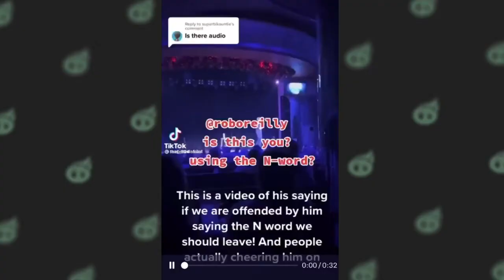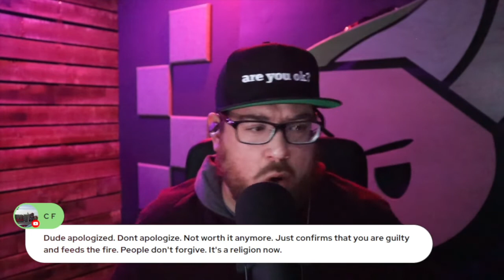Comedian FIRED After Dropping N-BOMBS!?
Comedian Rob O'Reilly was fired from a Carnival cruise he was performing on after allegedly repeatedly dropping disgustingly racist slurs during his show. But does that sound right? Why are there no videos as evidence or other witnesses to back up the allegations of one woman on TikTok? Why has Rob not spoken out? Why has he deleted his social media accounts? Is this man a racist or do we have another false allegation on our hands? Join us as we solve nothing!